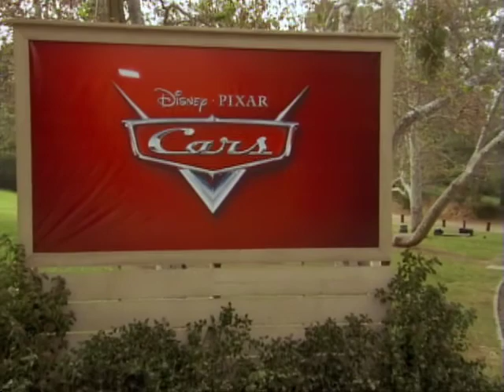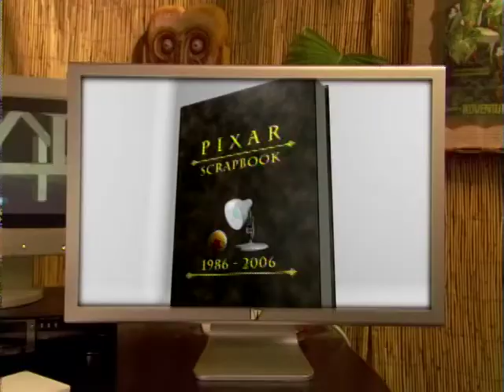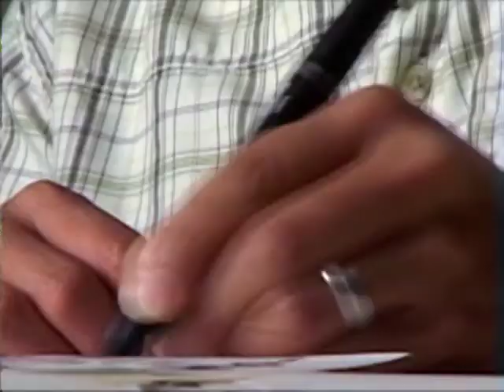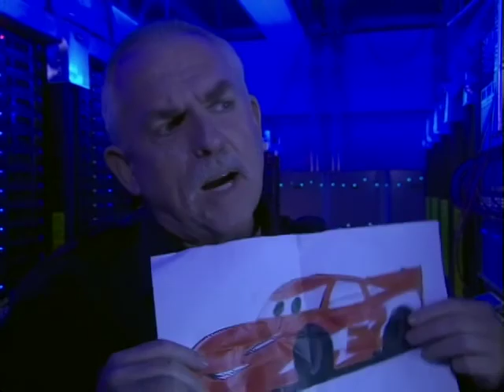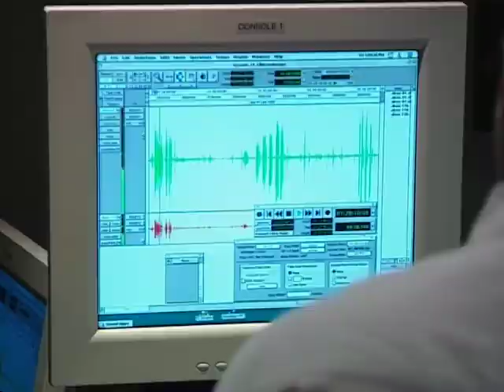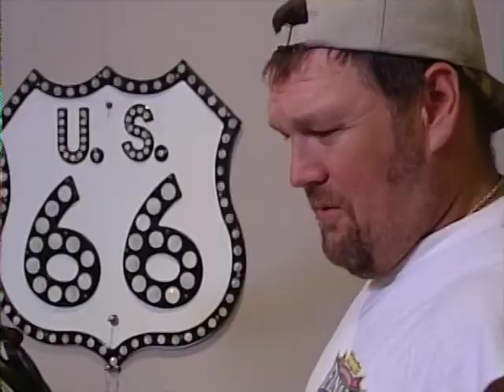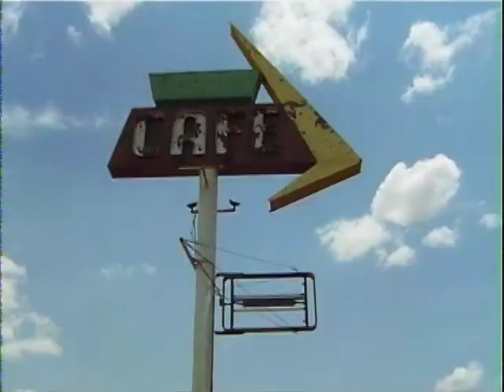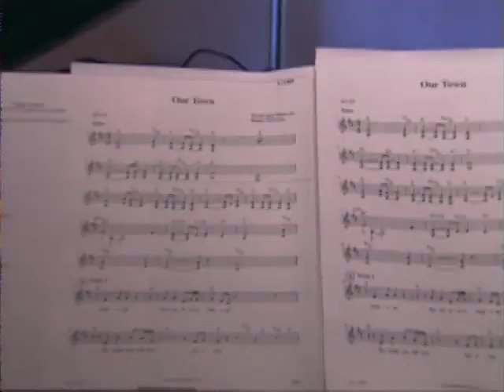Pixar's 20th Anniversary Special - ABC Family / The Wonderful World of Disney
Comedian John Ratzenberger plays the Emeryville traffic cop who is hot on the trail of Lightning McQueen, ending up behind the scenes at Pixar Animation Studios. The film tells the history of the company while providing an entertaining look at how animation is created at the famed studio. Aired on ABC in 2006 in celebration of PIxar's 20th Anniversary and the promotion of 'Cars.'